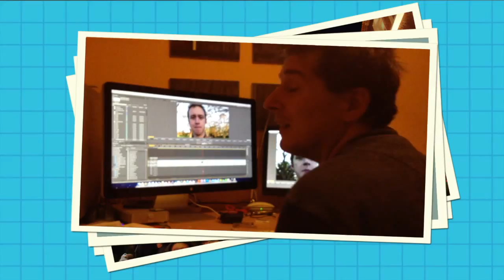Doctor Who Weekend Special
dacaryTV - vlogging every week

Today, my thoughts on Doctor Who's 50th Anniversary Weekend

** What would you like us to talk about? What would you like us to do?